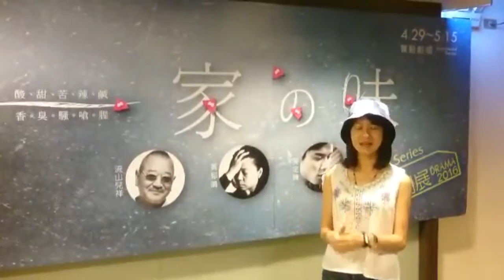《窗明几淨》名人來推薦：連俞涵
《窗明几淨》2016彰化劇場藝術節，10/22(六)19：30、10/23(日)14：30，‪員林演藝廳，只有兩場‬
安原良、呂曼茵、陳信伶、蔣薇華、謝瓊煖聯手演出，美國女性劇作家Sarah Ruhl最聲名大噪的喜劇劇作！
工作不工作，整潔還是髒亂，生命各種選擇能否化約成這一秒我們笑或不笑？婚姻、外遇、生老病死，種種沉重俗濫的家庭議題，被茹兒的筆輕輕揚起，像陽光下的灰塵，閃閃如星。

◎劇情大綱
美國，康乃狄克州。
一名來自巴西的年輕女孩，受雇為一位女醫生打掃房子，然而比起洗衣抹地，她對於想出「一個全世界最好笑的笑話」更感興趣。 有一天，女主人有潔癖的姊姊登門造訪，偷偷和女傭達成協議讓她來做家事；同時間，男主人與他的癌症病人墜入愛河...。

製 作 人／邱安忱
劇 作 家／莎拉‧茹兒 (Sarah Ruhl)
劇本翻譯／黃郁晴
導 演／黃郁晴
演 員／安原良、呂曼茵、陳信伶、蔣薇華、謝瓊煖 (依筆劃)
舞台監督／馮琪鈞
舞台設計／林仕倫
燈光設計／曾彥婷
音樂設計／蔣 韜
服裝設計／姜睿明
妝髮造型／駱鵬年、鄭淑貞
攝 影／唐健哲
標準字設計／蔡詩凡
導演助理／孫唯真、尹宣方
行政企劃／張方瑜、莊博旭
特別感謝／陽明山古蹟聚落生態護育聯盟、林如萍老師
獨家贊助／有情門、搖滾牛冰淇淋專賣店